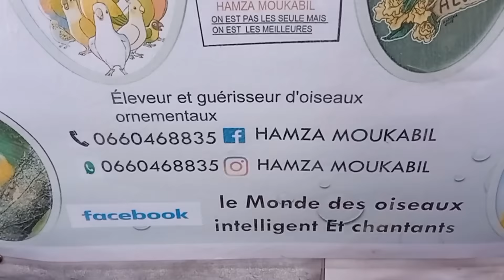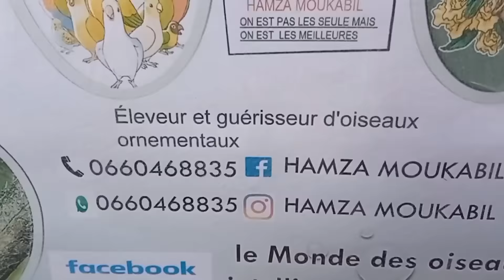سوق القريعة للطيور مقنين يغزو سوق القورع موجودين تعرف على اثمنة جميع الطيور المغردة وزينة والاستنجاب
سوق القريعة على حافة سوق الفحم، تطيل النظر، وتسبق الخطوات المتسارعة لدخول السوق في بحث عن أصدقاء، واكتشاف أولي لمعالم يوم جديد في سوق العيون للحيوانات الاليفة بالدارالبيضاء، بعد انتظار أسبوع كامل.